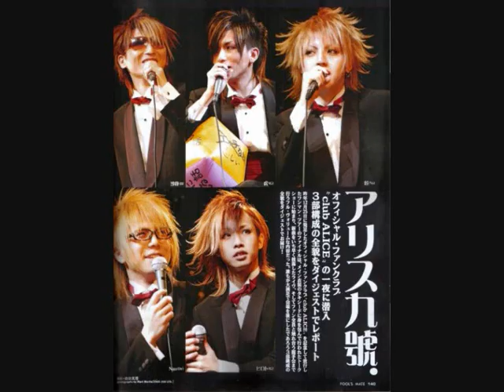Nao ~~ Alice Nine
HAPPY BIRTHDAY NAO!! yayy!! this is my birthday present fanvideo for nao the beautiful drummer of alice nine...he rocks! i think this song suits him!